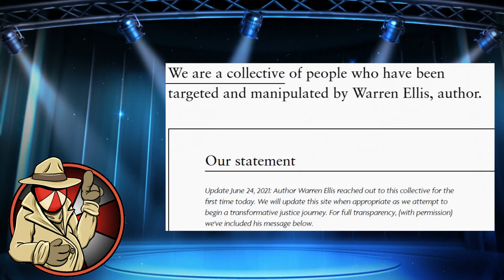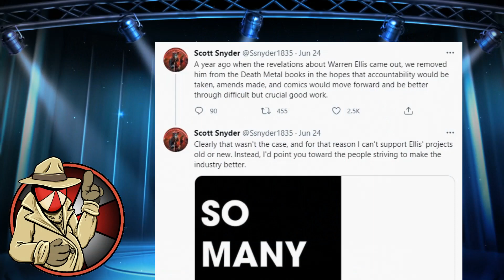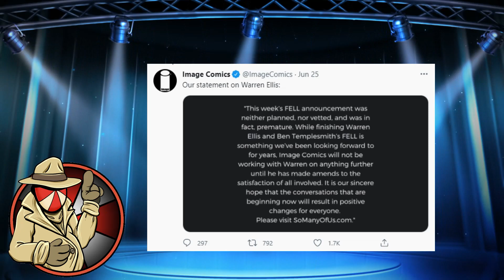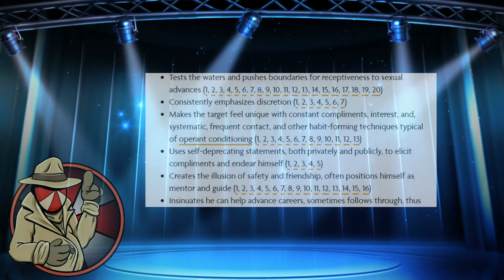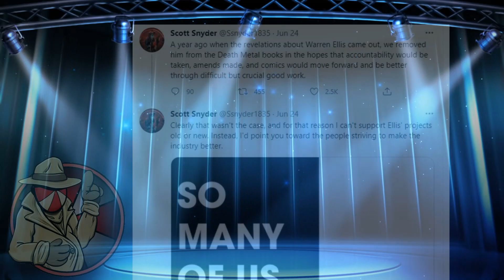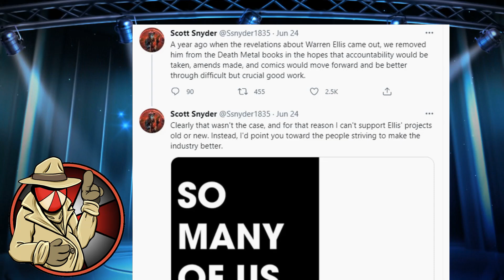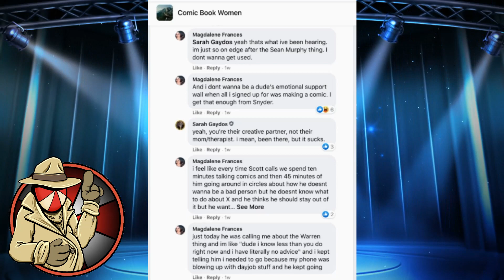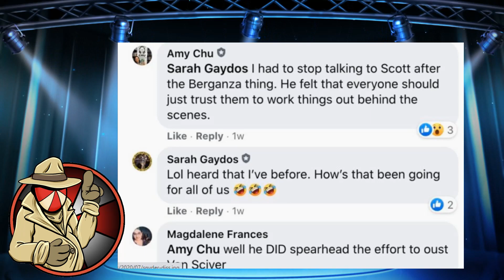Warner and Disney BACK LIES! Cause CAREER to be RUINED!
Warner and Disney BACK LIES! Allow CAREER to be RUINED!